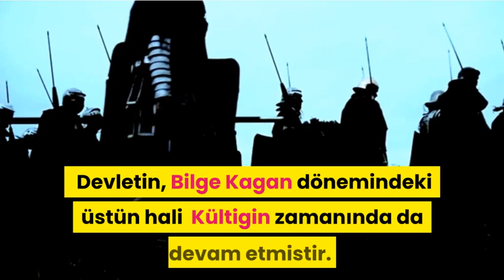2. GÖKTÜRK DEVLETİ KUTLUKLAR KÖKTÜRKLER KISA ÖZET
2. GÖKTÜRK DEVLETİ KUTLUKLAR İLTERİŞ, kutluk kağan, bilge kağan tonyukuk, kültigin, ikinci köktürk devleti, kutluk devletivezir tonyukuk
2.Göktürk Devleti. Kutluklar. Devletin kuruluş tarihi 682 .
Devletin yıkılış tarihi 744 .
Kurucu Kutluk Kağan. Aşi na soyundan gelen Kutluk Kağan, 50 yıllık Çin esaretine karşı, bağımsızlık mücadelesi başlatarak Ötüken Merkez'de ikinci Göktürk devletini kurmuştur.
Kutluk Kaana İlteriş denir.  İlteriş derleyen, toparlayan demek.
Kutluk Kaan Devleti, tekrar kurduğu için İlteriş unvanını  almıştır.
Çine tam 46 sefer yaptı ve çini baskı altında tuttu.
Böylece ekonomik ve siyasi  olarak önemli getiriler elde etti.
Kendisine bir danışman Vezir seçti. Vezir Tonyukuk. Tonyukuk Ordu ve diploması işlerinde yetkili idi.
İkinci Göktürk Devleti'nde, Bilge Kağan Devri en parlak dönemdir. Bilge Kağan 720 yılında, Şantan savaşında çini ve bütün müttefiklerini yenmiştir.
Devletin, Bilge Kağan dönemindeki üstün hali  kültigin zamanında da devam etmiştir. Ancak, 743 yılında karluklar, bismiller, ve Uygurlar birleşip Kutluk Devletini yıkmışlardır. Dikkat edelim. Tonyukuk Türk tarihinin ilk veziri olarak kabul edilmiştir.
2. Gokturk State. Kutluk State. The establishment date of the state 682.
The state's collapse date is 744.
Founder Kutluk Kagan. Kutluk Kagan, a descendant of Asina, started the struggle for independence against 50 years of Chinese captivity and established the second Göktürk state in the Ötüken Center.
Kutluk  Kaan is called ILTERIS. It means compiling and collecting the state.
Kutluk Kaan received the title of ilteris because he re-established the State.
He made a total of 46 expeditions to China and kept it under pressure.
Thus, he achieved economically and politically significant returns.
He chose a consultant. Vizier Tonyukuk. Tonyukuk was in charge of the Army and diplomatic affairs.
In the second Göktürk State, the Bilge Kagan Period is the brightest period. Bilge Kagan defeated the Chinese and all their allies in 720 during the Battle of Shaantan.
The superiority of the state in the period of Bilge Kagan continued in the period of Kültigin. However, in 743, Karluk, Bismiller and Uyghurs came together, merged and then destroyed the Kutluk state. Lets be careful . Tonyukuk was considered the first Vizier in Turkish history.